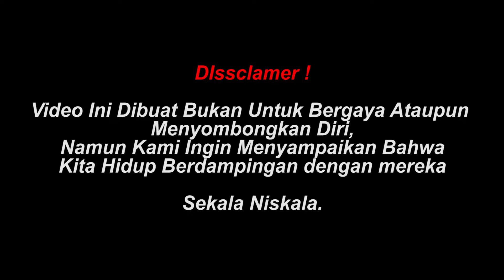EXPLORE VILLA TERBENGKALAI, DIBOHONGI DAN TERJADI PEMBUNUHAN W/ AGUS ASTAPA PART #2 - SEKALA NISKALA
kita hidup berdampingan dengan mereka yang tidak terlihat, masyarakat bali percaya bahwa kita harus hidup baik secara sekala dan juga baik secara niskala.

mari bergabung bersama kami dan kenal kami lebih dekat